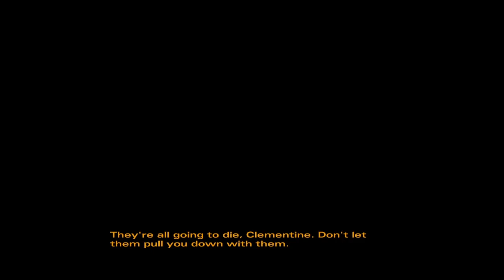The Walking Dead Season 2 - PC Walkthrough Part 6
Here is part 6 guys, enjoy!!!

Greets,
Fringe Gaming